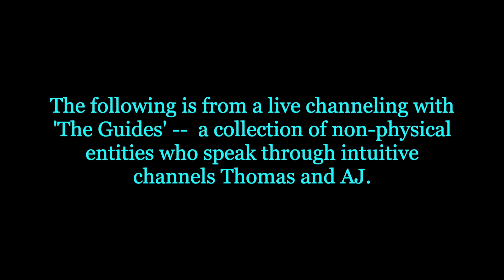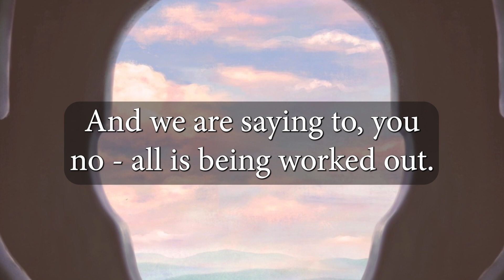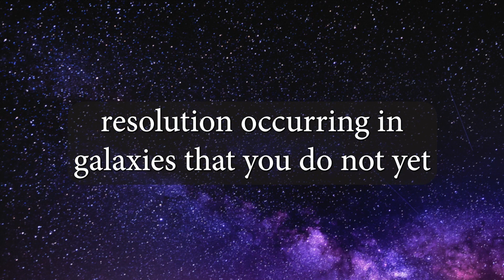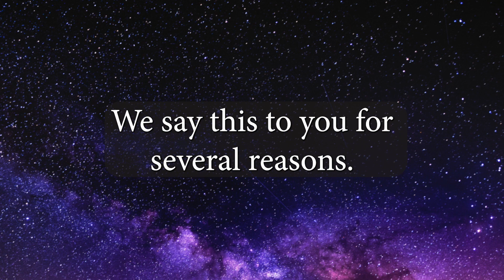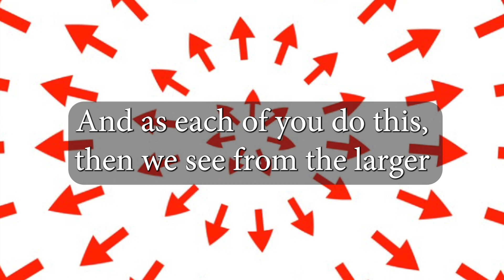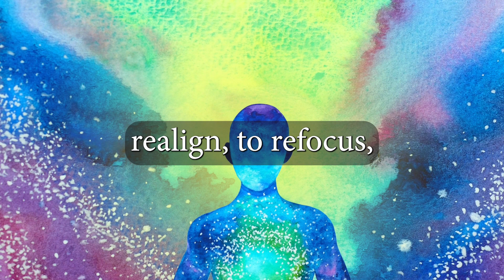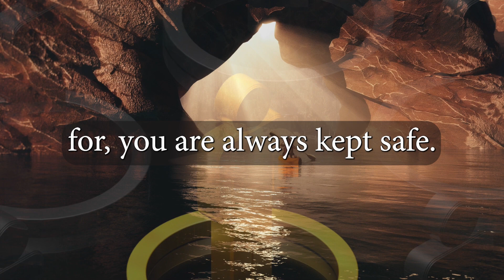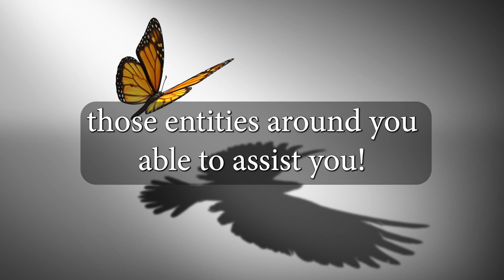"YOU can Resolve Conflicting Energies!" Intuitive Channels Thomas and AJ channel 'The Guides'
The Guides in this latest channeled message from intuitive channels Thomas and AJ share how you can resolve conflicting energies by understanding your vibrational circles of influence.

Thomas and AJ.